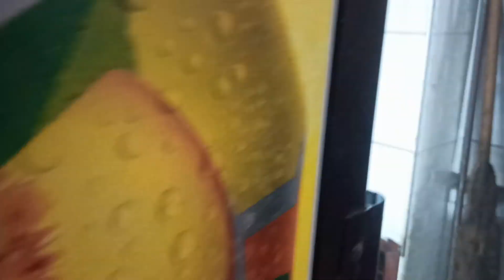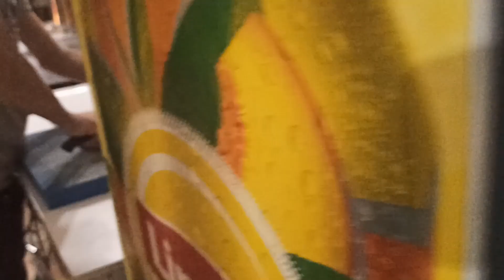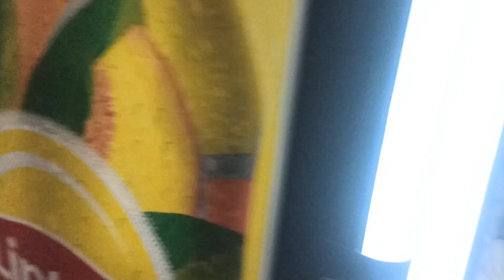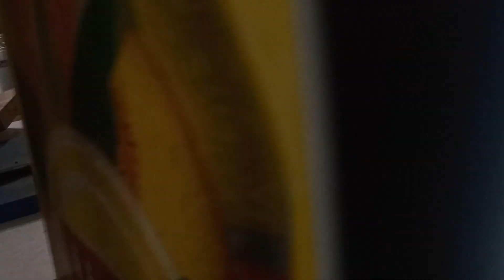das ist der Typ, der mir alle Gerichte beigebracht hat :)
hallo Freunde
Heute haben wir meinen Meister nicht gebrochen und sein Lahmacun und Pita auf Platte gesehen.
Dank meines Meisters, der mir alle Gerichte beigebracht hat, koche ich auch sehr gerne.
Heute haben wir in dem Hotel, in dem er arbeitet, gelernt, wie man türkisches Lahmacun und Pide zubereitet.